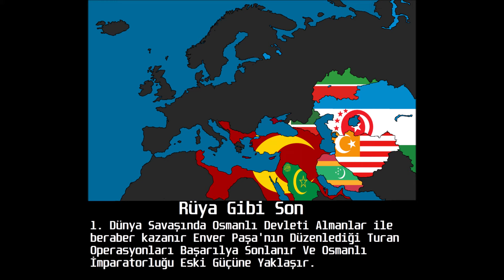All Endings: Turkey Türkiye Bütün Sonlar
Videomda Asla Siyasi Terimler yoktur sadece Eğlenmek için yapılmış bir videodur.